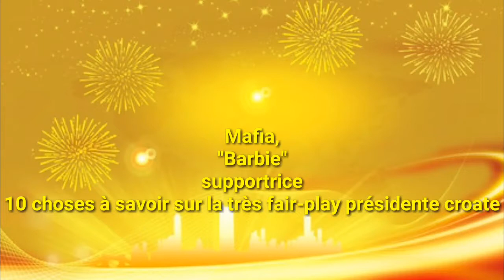Qui est Kolchina Grabarkitarovic la présidente de Croatie : 10 choses à Savoir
Mafia, "Barbie" et supportrice : 10 choses à savoir sur la très fair-play présidente croate